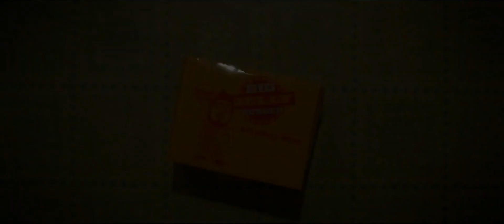DC's Blue Beetle Official Teaser Trailer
Here's the first teaser trailer for DC's Blue Beetle movie in cinemas August 17, 2023
In cinemas and IMAX